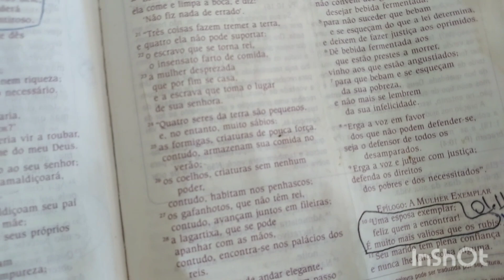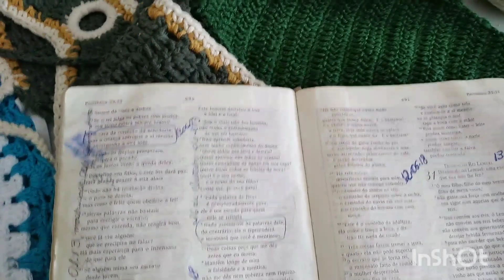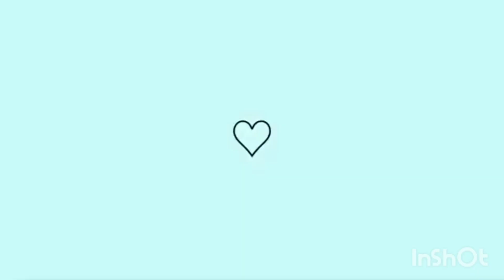LEITURA BÍBLICA TRABALHO CACHOEIRA LIMPEZA BANDEJA POSTA tudo no vlog de Sábado